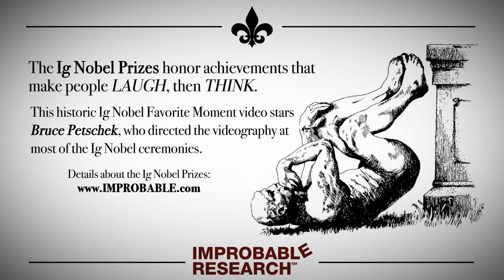"To Bring Umbrellas"– an Ig Nobel Prize favorite moment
This historic Ig Nobel Favorite Moment video stars Bruce Petschek, who directed the videography at most of the Ig Nobel ceremonies.